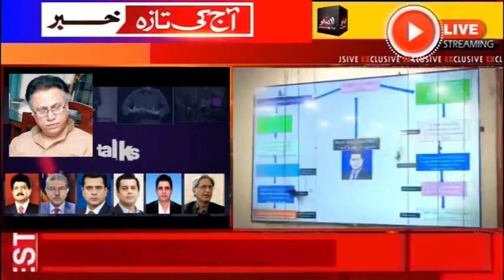Hassan Nisar | Imran Riaz Khan | Sanam Javed Khan | Khadija Shah | hamid Mir